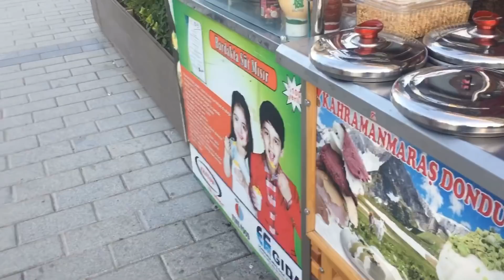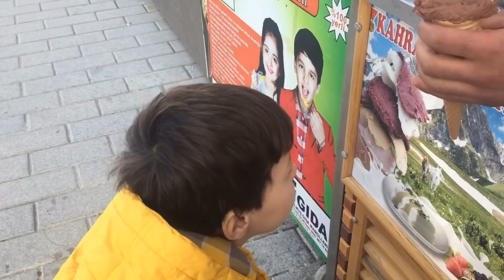Ice cream,YUSDO Dondurmalarını denedik ,Günlük vlog ,EFE ile KEREM